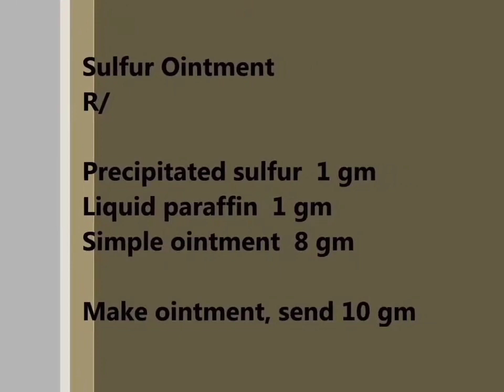How to prepare ointment in laboratory || simple and sulphur ointment.